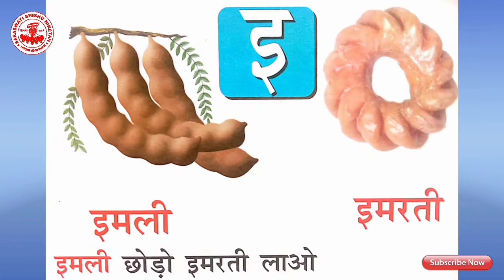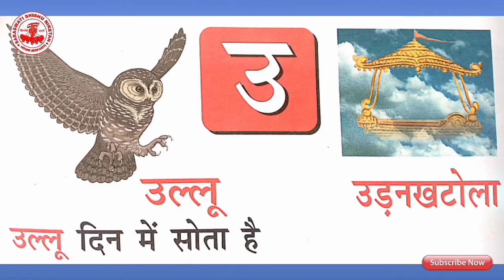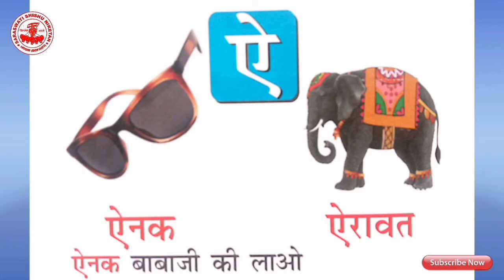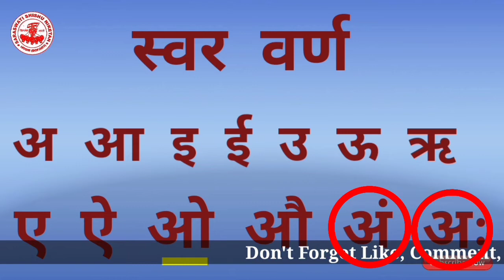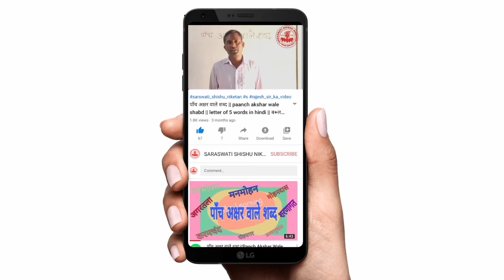Vowels Letter || स्वर वर्ण || Saraswati shishu niketan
1. Vowels Letters
2. Vowels Letter Words
3. Vowels Letters With Pictures
4. Vowels Letter In Hindi
5. Vowels Letters Song
6. Vowels Letters And Sound
7. Vowels Letter land
8. Vowels For Kids
9. Vowels Words
10. Vowels Song
11. Vowels Letter Factory
12. Vowels Words For Kids
13. स्वर वर्णमाला
14. स्वर वर्णमाला गीत

Video By -
                   Saraswati Shishu Niketan
                   {Rajeshwar saw}

Directed & Editor -
                                 Rajeshwar Saw
                  Director Of Saraswati Shishu Niketan